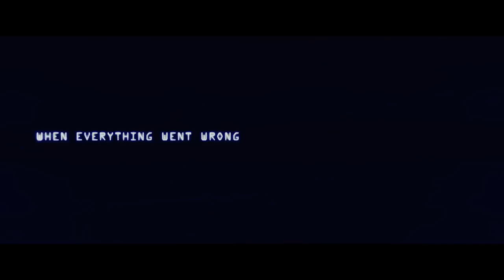13 Hours - The Secret Soldiers of Benghazi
Even before the film’s release, Hollywood director Michael Bay’s new action film is stirring controversy among government officials and residents of Benghazi, Libya’s second-largest city and the birthplace of the uprising against longtime dictator Moammar Gadhafi. The film, 13 Hours: The Secret Soldiers of Benghazi, depicts the events of the September 2012 attack on the U.S. consulate that killed four Americans, including Ambassador J. Christopher Stevens. It is set to be released in January 2016.

Based only on the trailer, which has recently made rounds on Libya’s social media, Benghazi locals and officials slammed director Michael Bay for his unreleased film, calling it an “insult” to the north African nation. “The people of Benghazi always wanted to be part of the international community,” the Foreign Ministry spokesman for Libya’s internationally-recognized government Salah Belnaba said.

The film follows a group of ex-military security contractors trying to save American lives in a dusty and hostile Benghazi.The trailer shows the contractors entering the city of Benghazi and quickly turns to shots of explosions, gun-wielding militants, and the Americans suiting up for battle.

Nearly four years after the ouster of and death of Gadhafi, Libya is consumed by chaos. The country is split between an internationally-recognized government, which was forced to relocate from Tripoli to Eastern Libya,and a rival government and parliament in Tripoli set up by the Islamist-linked militias that control the capital. In Benghazi, Libyan army forces have been battling armed factions led by Islamic extremist commanders for months.

The 2012 attack has kicked up a storm of controversy for Democratic presidential front-runner Hillary Clinton, who was serving as secretary of state at the time. Republicans charge Clinton with failing to adequately protest U.S. installations and obscuring the reality of what happened the night of the Benghazi attacks.